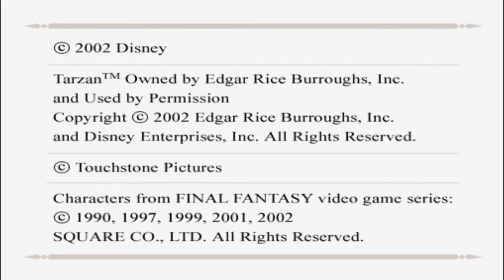Kingdom Hearts 20th Anniversary (PCSX2) Playthrough Part 26 - Keyblade Master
Part 26 - Kingdom Hearts

World Location: Hollow Bastion
Main Character: Sora
Supporter: Donald Duck and Goofy
Character in Hollow Bastion: Kairi, Beast, Belle and Princess of Heart
Boss Battle: Riku

Upon arriving at Hollow Bastion, Sora has a funny feeling but before hearing the sound of roar from a short distance. Sora soon encounters Riku who is waiting for the trio, Riku soon took the Keyblade from Sora and told Sora that he was just a delivery boy.

A few minutes later, Sora helps Beast to stand on his feet. Beast told Sora that he may be alone but he fights on. Sora knew that he can still save Kairi without the Keyblade.